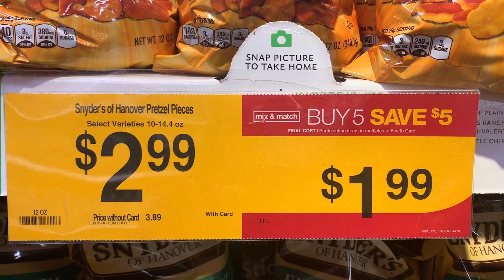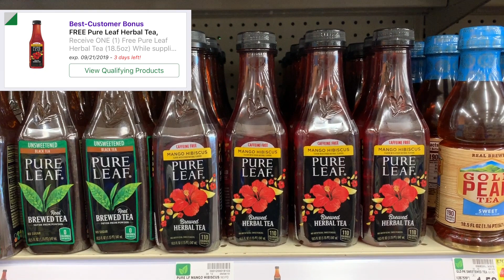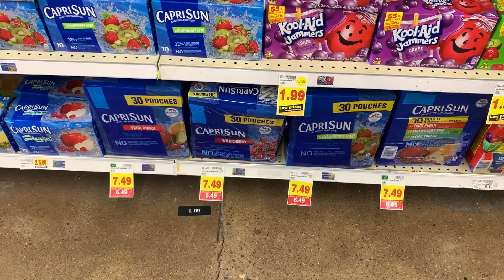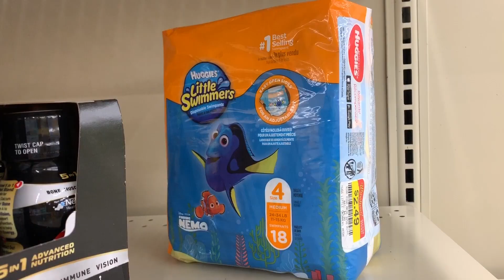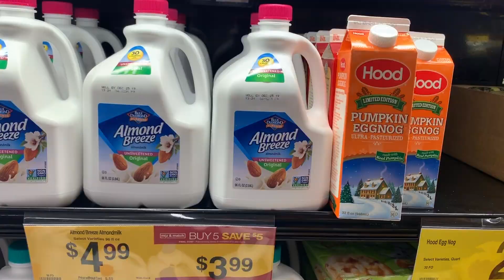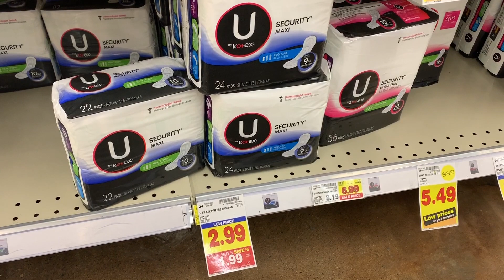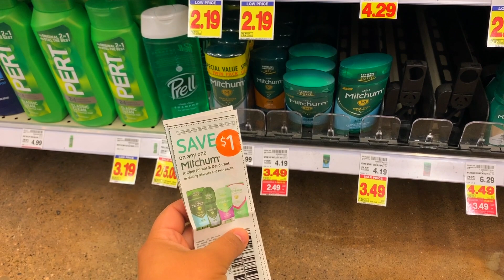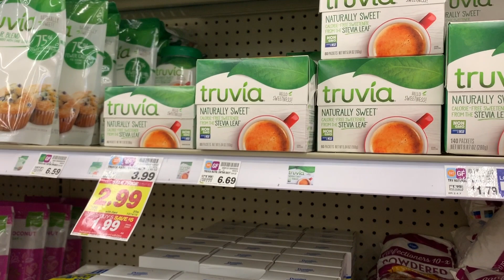Mas ofertas de Kroger y el mega evento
Hola  mi gene bonita aqui les cuento estas ofertas de la tienda de kroger. ayer me di una vuelta y tome video y les muestro algunas ofertas que valen la pena.
CVS poliza de cupones!

La póliza de cupones de target aquí la pueden encontrar

TENEMOS VIDEOS EN VIVO! para contestar preguntas y compartir! espero que me puedan acompañar es a las 9 pm hora este!

Si no les imprime su catalina pueden pasar por aqui a pedirla.
La inf. De CATALINA el # tel. 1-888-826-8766 y hay una pagina por si lo quieren hacer por escrito la dirección es:   support.catalinamarketing.com

Para usar walmart grocery pick up utilicen este enlace para recibir $10 de descuento de tu primera orden!

Por aquí les dejo mi código de referencia de check out 51 por si gustan unirse a mi equipo!

Por aca les dejo mis códigos de referencia de Fetch Rewards si les gustaría unirse a mi equipo (GD8PG)

Claudia Ruiz
PO.BOX #214